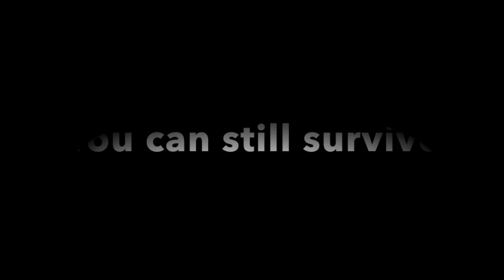Intense! Private Match Minitage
Against our Friends?! It's Intense! This is what I hope Trials of Osiris feels like. ^_^